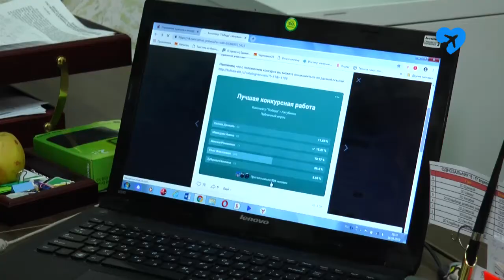Юные тележурналисты Ахтубинска (17.04.2019)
Вышли на финишную прямую Первый этап районного конкурса «Юный тележурналист» завершится в мае. Пять работ уже представлены зрителю, народное голосование идёт на сайте районного Управления культуры и в группе «Кинотеатр Победа» ВКонтакте